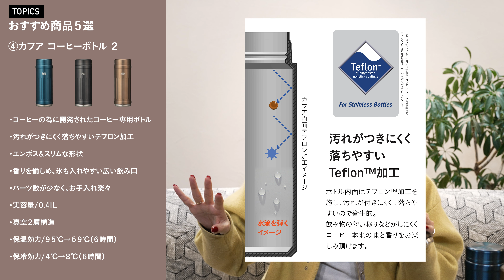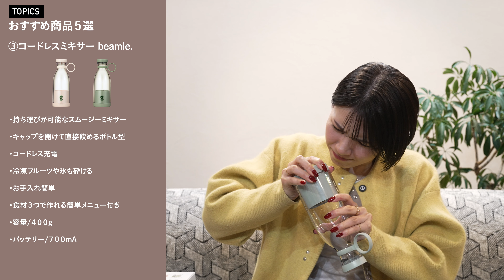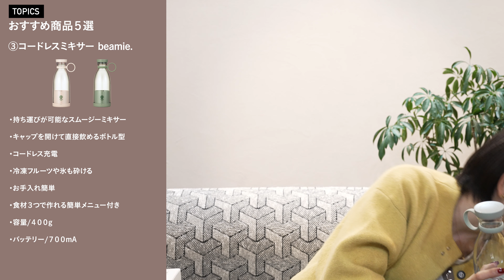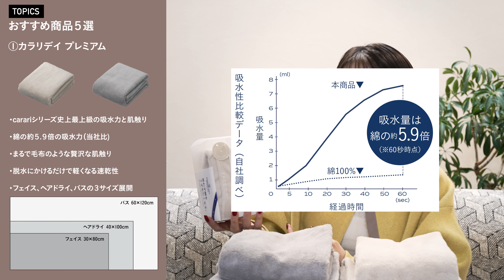【おすすめ商品５選】坂東が選ぶシービージャパンのおすすめ商品をご紹介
・ポータブルミキサー beamie.

sub 440